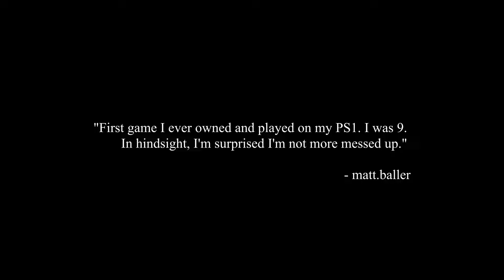PO'ed: Definitive Edition Announcement Trailer | Nightdive Studios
The 90s called, they want their graphics back. They also said something about needing help fighting aliens, so we found a way to kill two bugs with one frying pan, so to speak.

Grab yourself your very own frying pan and butcher’s knife and get ready for something tasty, because we’re serving up delicious 90s graphics and alien giblets on a gourmet platter with… PO'ed: Definitive Edition!

It’s exactly like the PO’ed you remember from back in the day but like, enhanced. No seriously, it’s enhanced, we promise.

~ Love, Nightdive ~

PO'ed: Definitive Edition is coming soon to PS4, PS5, Xbox One, Series X|S, Nintendo Switch, and PC.